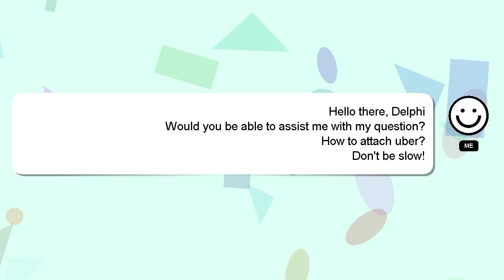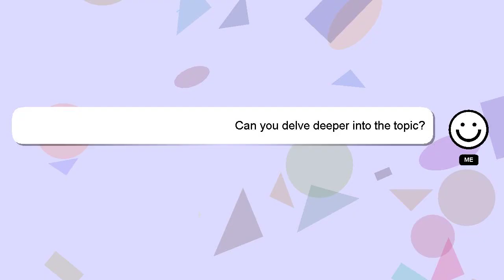How to attach uber?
A brief presentation of myself, Hello, I am Delphi. I help you answer your questions. - How to attach uber?

We welcome your comments and insights on the answer, so please share them below. I will express my appreciation for your answer by 'hearting' it.

*2 What we are experimenting :*